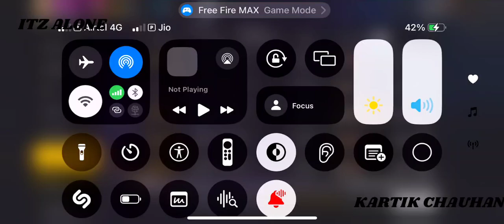July 28, 2024